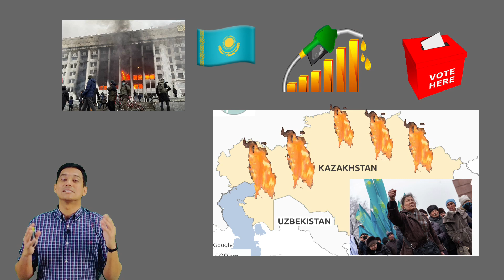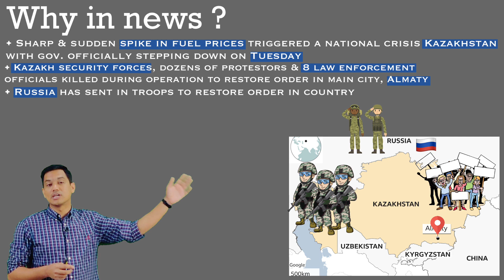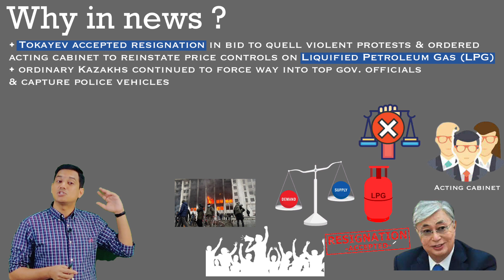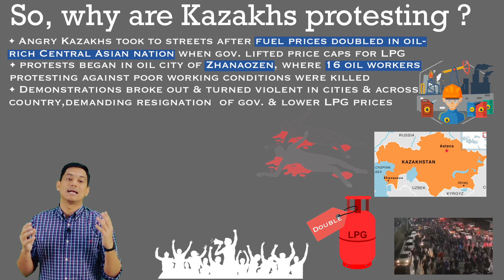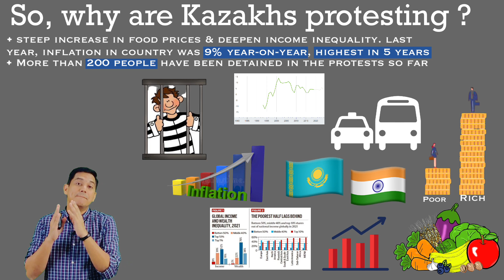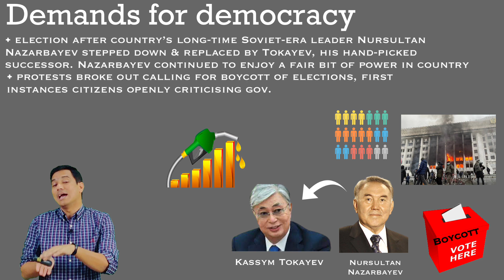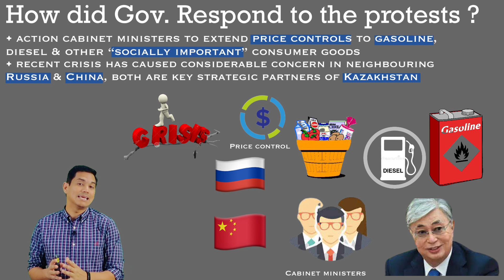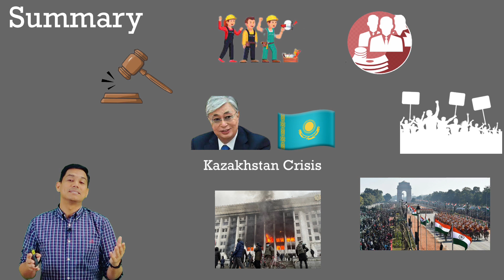Kazakhstan Crisis - What went wrong? कजाकिस्तान विद्रोह | PPM, IAS